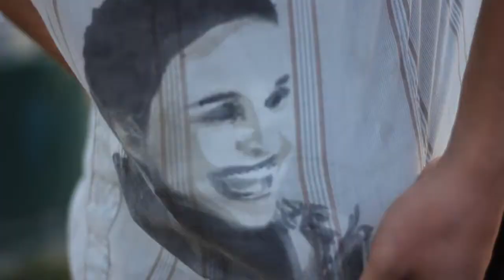Fourth of July.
Just another fun day in the life with all the homies

Skating by Austin Funk and Myself.

50m 1.8 & Opteka 6.5mm